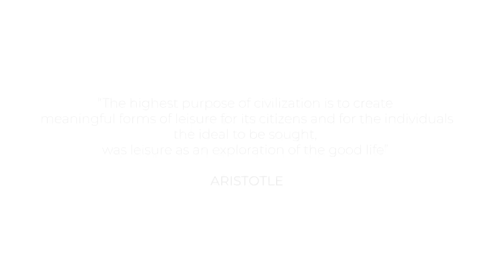Villa in Sierra Blanca, Golden Mile, Marbella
Stunning key ready modern villa located on Marbella's Golden Mile.
A Mediterranean lifestyle can be fully experienced at home with panoramic views of the sea and mountains.

Price: €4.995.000 | Bedrooms: 5 | Bathrooms: 5 | Built: 621m² | Plot: 1.500m²